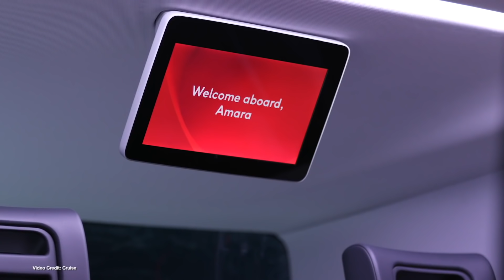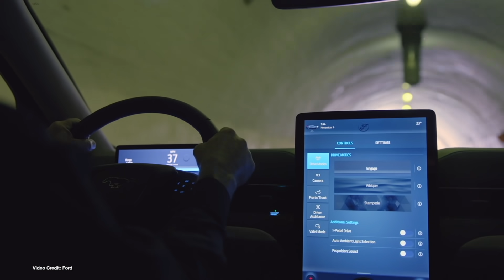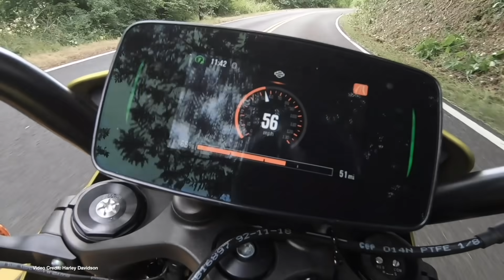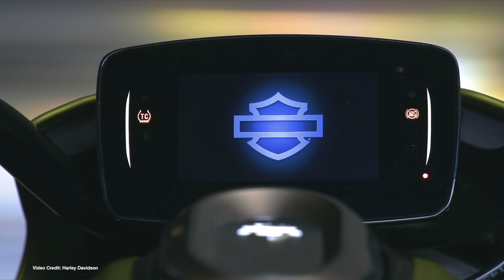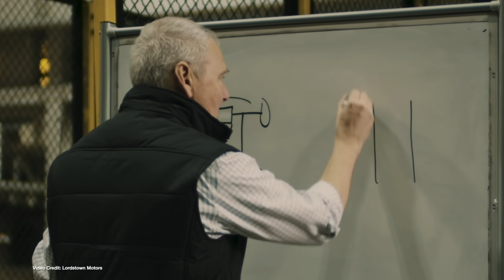EcoTEC 133 Tesla V California, Ford's Faster Charging Mach E, Million Mile Battery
(00:57) Tesla fights Californian County
(01:55) GM Cruise lays off 8% of its staff
(02:50) Lucid shows off its prototype fleet
(03:47) Ford Mustang Mach -E charges faster than originally estimated
(04:37) Volkswagen opens first ID store in Dresden
(05:24) Harley Davidson LiveWire official figures a little low
(06:20) Fiat 500 first edition almost sold out
(07:12) Tesla confirms its new ‘million mile’ battery will be made with CATL in China
(08:04) Lordstown details where they’ll be getting their motors from
(08:53) Triggo EV is smart and adjustable

100% Kiwi % 50% Community Owned